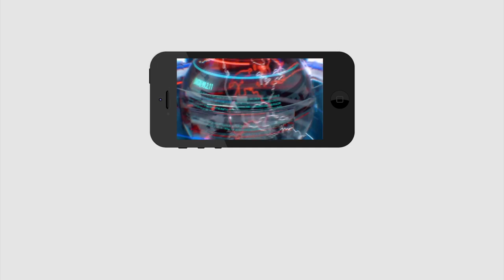YCP MLA Suggestions To YCP Mp's | మేటర్ సీరియస్ : సొంత మంత్రులపైనే ఎమ్మెల్యే గరం